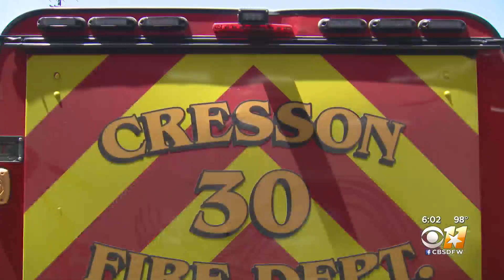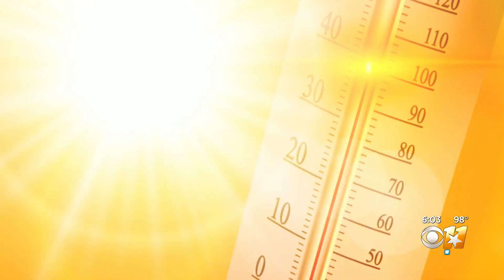North Texas fire departments under strain from constant wildfires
Firefighters say it almost feels like groundhog day with constant fires.